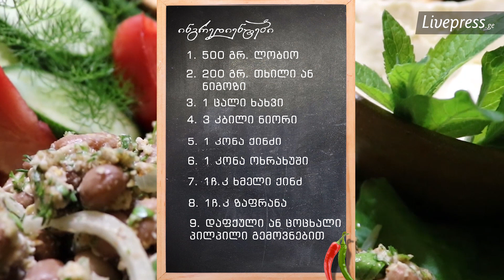ხარკალია ლებია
ხარკალია განსაკუთრებით გემრიელია მჭადთან ან მოხალულ ღომთან ერთად. გირჩევთ დააყოლოთ ერთი ჭიქა მეგრული ღვინო კოლოში ან ოჯალეში.